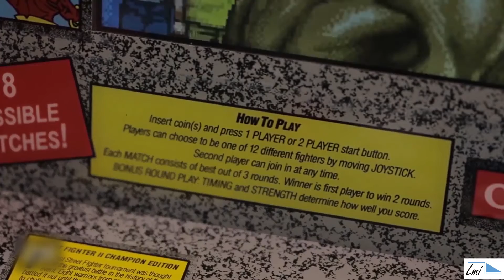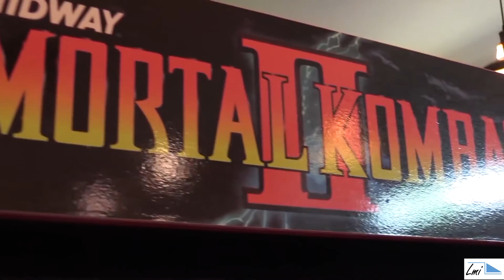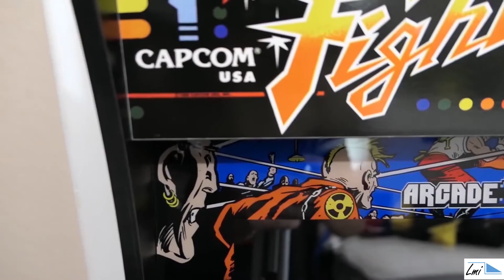Borne arcade en kit à monter = 5 X moins cher !!!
: Les 3 bornes d'arcade sont disponibles à la vente ou en réservation. Attention quantité limitée !

Modèle : Borne Arcade à monter
Ecran : LCD 17" - 4:3 -  SXGA (1280x1024)
Joystick: 2  vrais JOYSTICKS arcade en face to face
deco, artwork originaux sous licence
 Menu de selection des jeux à l'écran
Hardware : CPU single-core AllWinner A13 SoC ("System On a Chip") + AXP209 power controller - Memory 128MB DDR3, Flash storage 128MB connected via 4-channel SPI interface  pour la 1ère gen et CPU quad-core Allwinner H3 SoC ("System On a Chip") Memory 256MB, Flash storage ???MB selon les jeux pour la 2nde Gen.
Emulation : MAME, MOO,RetroArch + Libretro + MAME 2003, RetroArch + FinalBurn Alpha + extra rom
Connectiques : USB – UART - Power Supply  12V @ 3A (36W) prévoir un adaptateur pour la France.
Dimensions : 116 cm H x 58,42 cm P x 48,26 cm L
Equipement Riser dimensions :  (L x P x H) 50.8 cm x 48,26 cm x 33,02 cm

Quantité limitée !